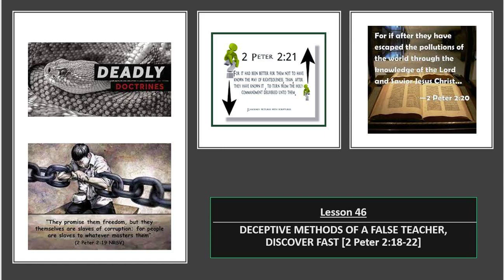Lesson 46 - "DECEPTIVE METHODS OF A FALSE TEACHER - DISCOVER FAST!"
We have explained from 2 Peter 2:18-22, all the deceptive methods of a False teacher and all the techniques they use to lead people into deception and misconception. Beware and resist such forces.